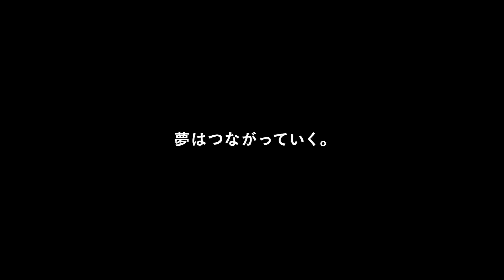BASEBALL DREAM-BASEBALL DREAM PROJECT-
あこがれの人がいる。
夢はつながっていく。
すべての野球人の、夢のそばに。

BASEBALL DREAM PROJECT

野球にまつわる様々な夢をミズノが全力でサポート。
あなたの夢を叶えたいと思うチカラを応援します。